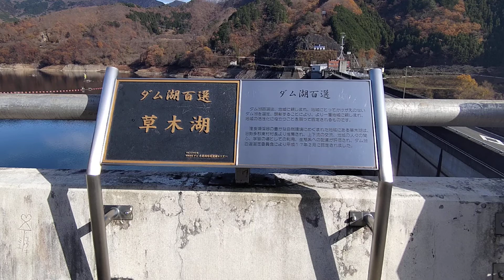草木ダム(4)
国道１２２号線を移動すると「必ず目にするスポット」ですが、草木湖ドライブインの傍に展望台とトイレがあるので立ち寄る方が多いです。
久し振りに「下からのアングル」を見ましたが迫力ありますね。